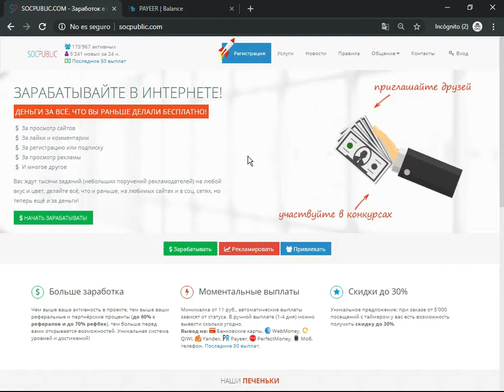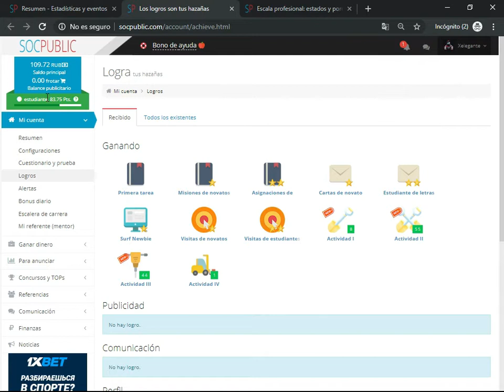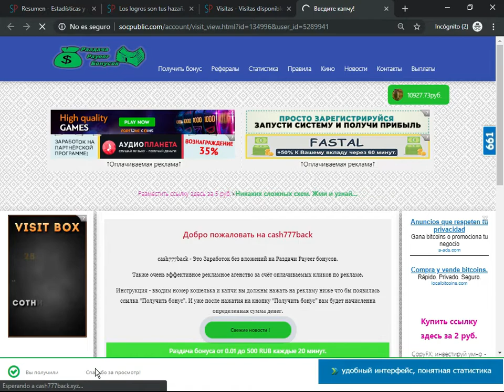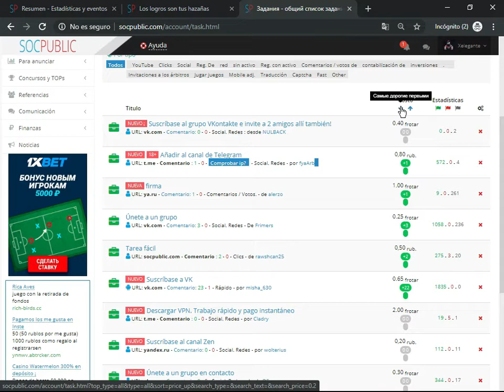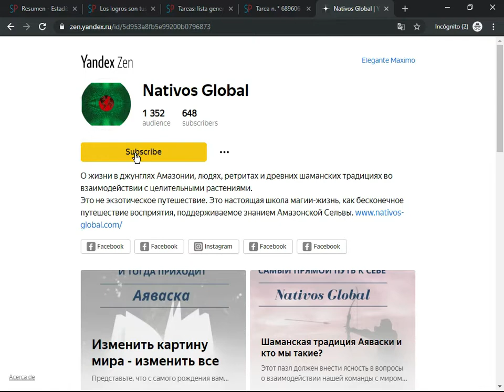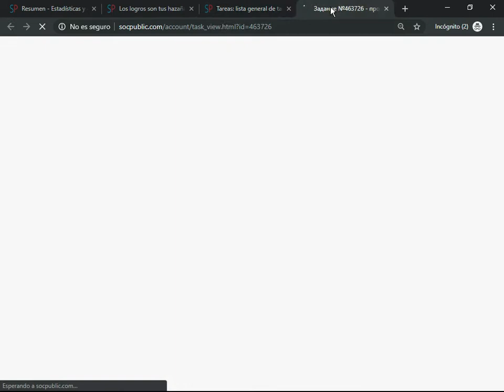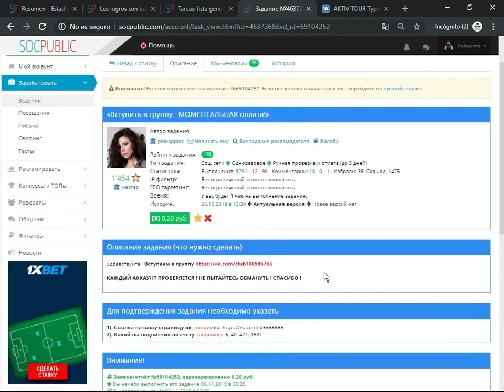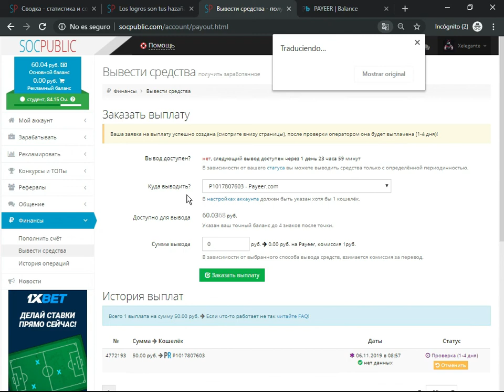SocPublic Como Funciona? | Tutorial 2020 💰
▼ SI TE HA AYUDADO MI APORTE Y QUIERES APOYAR CON UNA DONACIÓN ▼
                            ▼ TEN POR SEGURO QUE SE TE AGRADECERÁ INFINITAMENTE ▼